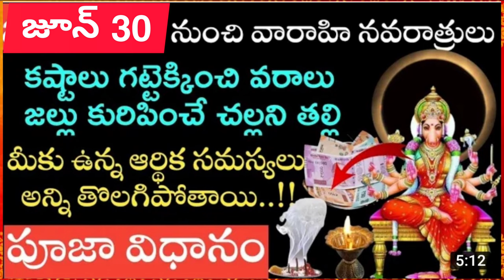జూన్30న మొదలయ్యె వారాహిదేవి నవరాత్రులు,ఎవరైనా సులభంగా చేసుకునే పూజావిధానం,నియమాలు!ఈతప్పులు చేయోద్దు!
devotionaland informativevideos, Annamayya keerthanalu with lyrics in telugu and English,and more.